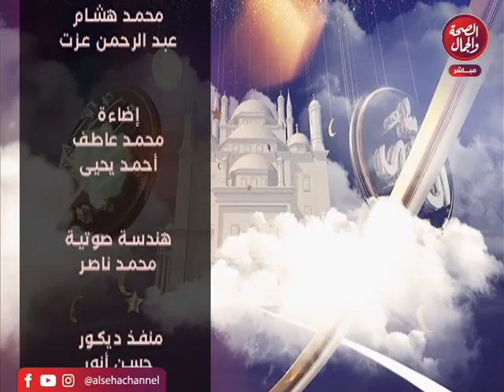فى نور الله | تقديم عبدالرحمن بصل احوال العباد فى رمضان